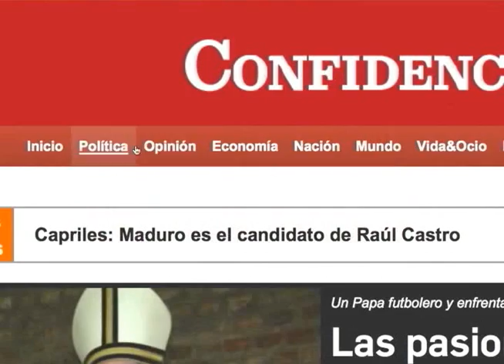OcupaINSS protestar bailando